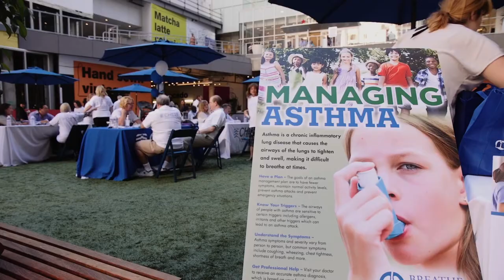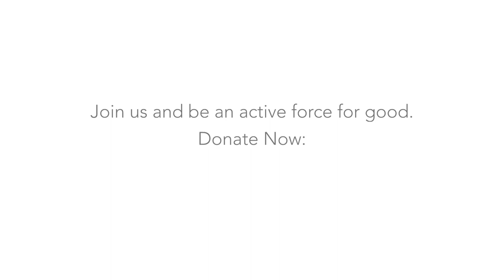CHEST Foundation Virtual Listening Tour Launch Trailer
Join the CHEST Foundation as we embark on a bold new initiative to build trust, identify and remove barriers, and promote healthcare access for all in order to help fight lung disease.